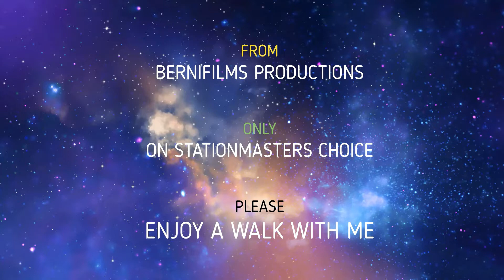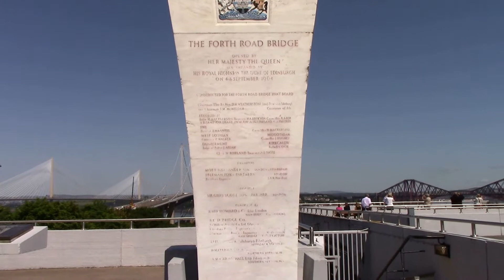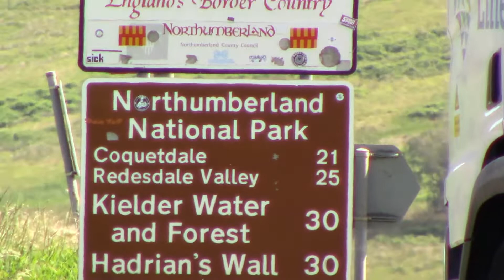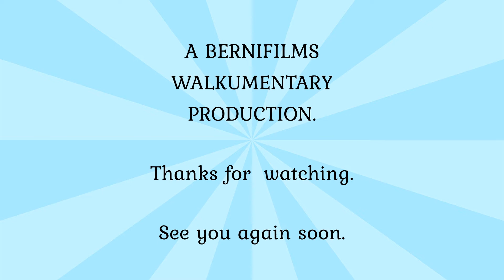Heading back South Day 1 Edinburgh Bridges, Galashiels, and the Border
Strathpeffer to Harrogate turned into a long day, not helped by roadworks and delays. Not a lot of time to film in the various locations, but I hope what I have put together is enjoyable, and helps you feel you are, indeed, heading back south with me.